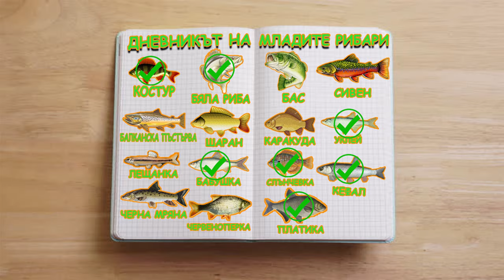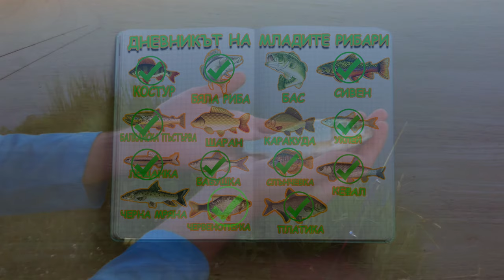ШАРАН НА ФИДЕР със СПИНИНГ ВЪДИЦА?! | Голямото Замятане България (еп.3)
НАМЕРИ ВСИЧКИ ТАКЪМИ ОТ ВИДЕОТО В САЙТА НА БЕНТ ФИШИНГ ИЛИ НА МЯСТО В МАГАЗИНА!

" ШАРАН НА ФИДЕР със СПИНИНГ ВЪДИЦА?! | Голямото Замятане България (еп.3) " е третият епизод от поредицата в която обикаляме България, за да уловим 15 вида различни риби! За момента сме уловили 10 вида, от които - балканска пъстърва, сивен, лещанка, бяла риба, костур, платика, бабушка, уклей и кефал, използвайки всякакви видове риболов - риболов на фидер, риболов с муха, спининг риболов и риболов на плувка, но днес главната ни цел е Шарана, както и каракудата и червеноперката. Ще пробваме главно с дънни въдици на метод фидер, както и на плувка за по-дребните риби. Успяхме ли да изпълним целта си? Не знам, разберете сами!